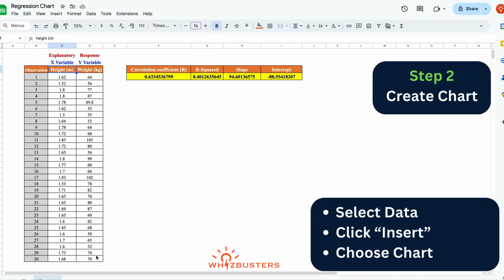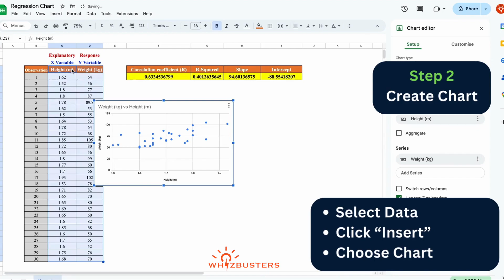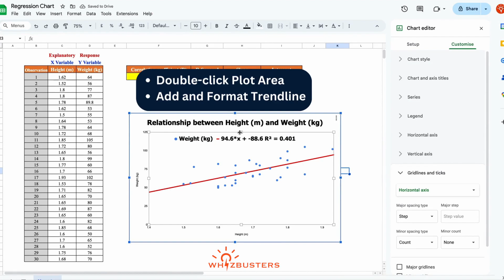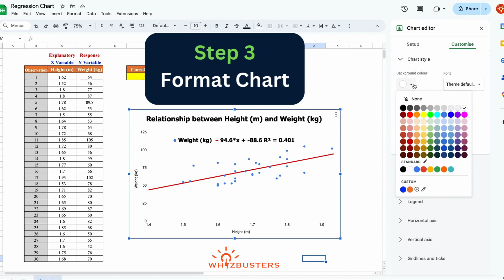How to create a REGRESSION Chart in Google Sheets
What additional topics/questions you'd like to see videos about?

I take your feedback seriously and work to create education content that will  be useful for you!

Master the breakeven Chart in just 3 quick and easy steps for your regression with googlesheets